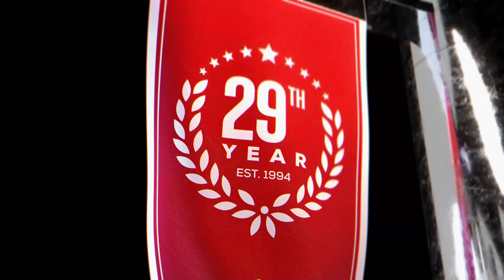76ers vs Nets Game 3 (4-20-23) NBA Playoffs 1st Round Predictions, Basketball Picks & Best Bets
Philadelphia 76ers vs Brooklyn Nets NBA game predictions for April 20th, 2023.

The Brooklyn Nets and Philadelphia 76ers continue their first round series of the NBA playoffs, but in tonight’s game Brooklyn will have home court advantage. The 76ers are up 2-0 after 2 easy wins. The 76ers are road favorites by the NBA odds. Who will be the winning NBA pick?

Our betting experts preview the NBA game Philadelphia 76ers vs Brooklyn Nets on April 20th. They'll go over the latest basketball betting trends and best value NBA odds available and share their NBA expert predictions, basketball picks, and best bets.